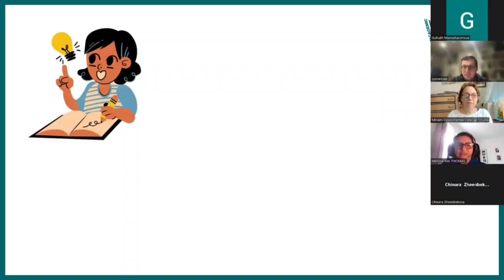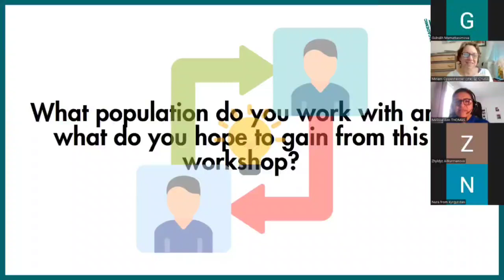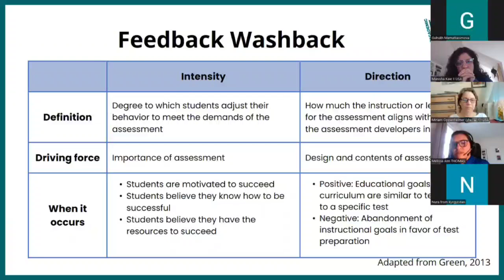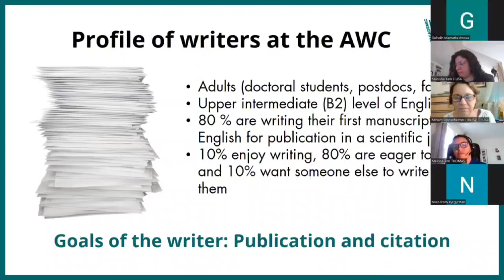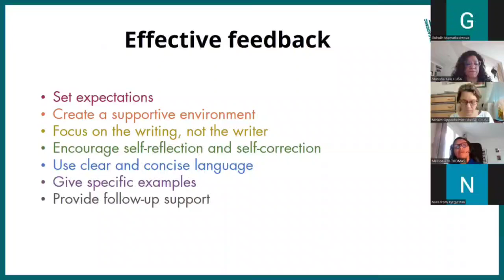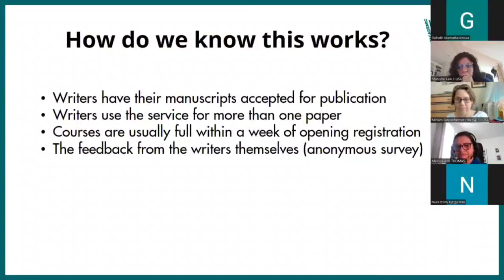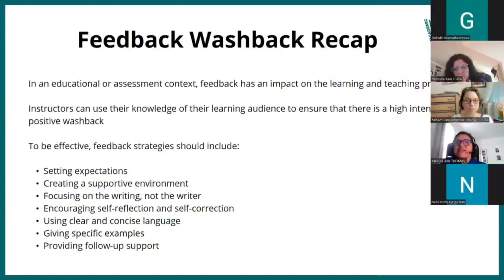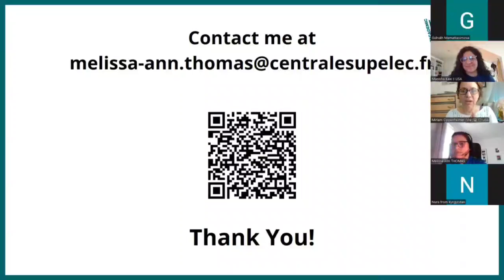2023:2 'Feedback Washback in Academic Writing: Strategies for Empowering Student Growth'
Melissa Ann Thomas (France)

The process of providing feedback on student writing, especially for ESL students, is a critical component of effective teaching. However, the impact of this feedback, commonly referred to as "washback," often remains underutilized.  In this workshop, I will explore how the concept of washback can be used not only to refine students' writing skills but also to nurture their confidence and motivation. I share how my experiences as both an academic English writing instructor and proofreader have shaped my feedback process into a supportive and motivating environment that fosters ESL students' language proficiency, writing capabilities, and overall academic autonomy. By the end of the workshop, tutors, educators, mentors, and writing instructors will gain practical and impactful approaches to improve their feedback to ESL writers.